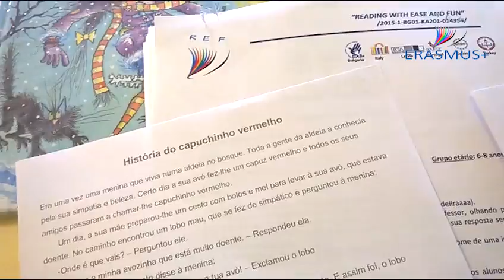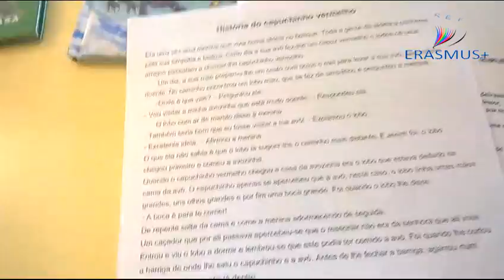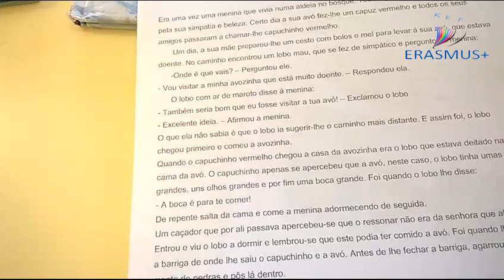VIDEO LESSON 7 / Reading aloud by the teacher / REF / EduFor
ACTIVITY: Reading aloud by the teacher. The teacher should read daily to the students. The texts can be short stories, poems, fables, legends ...